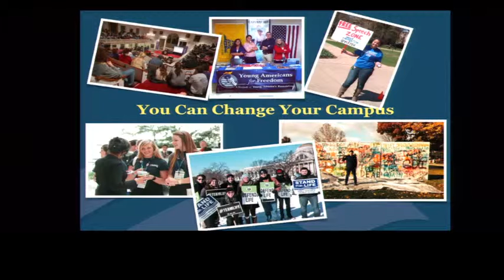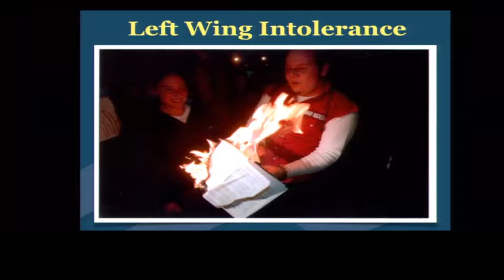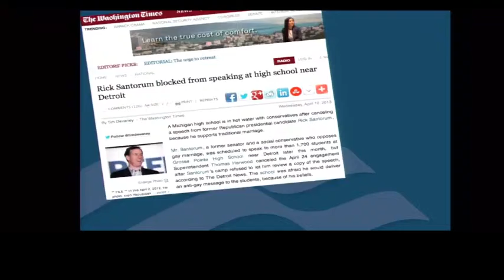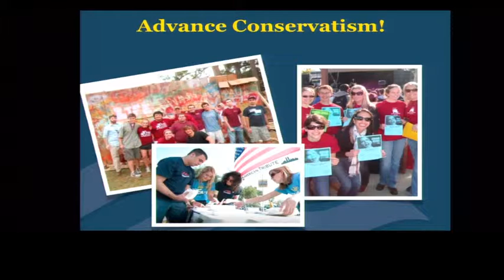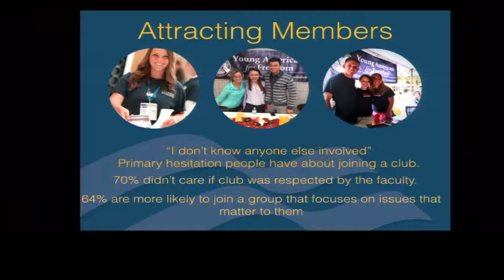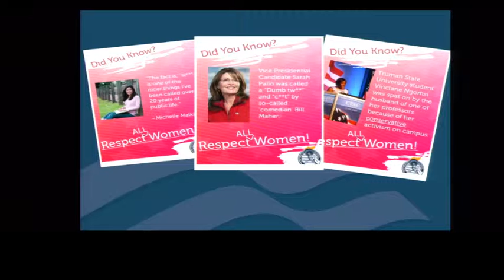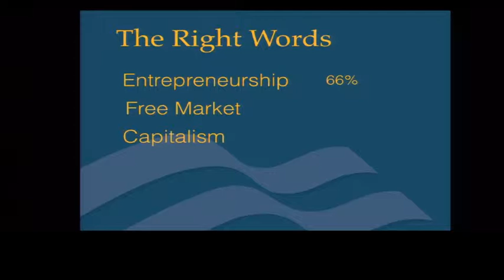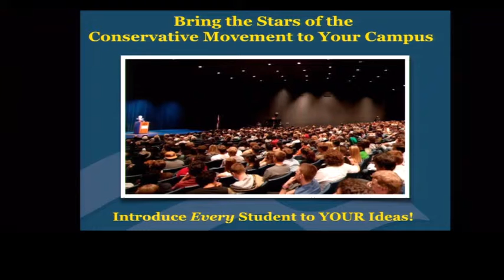The Activist Mentality | Patrick Coyle